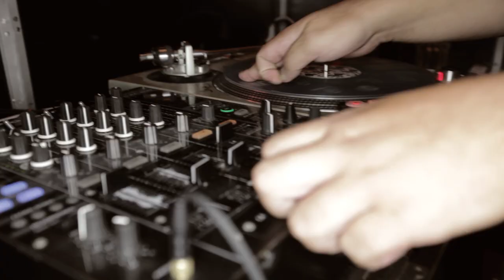Rale ft. Keps - Shes Like Ohhh OFFICIAL MUSIC VIDEO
Music Video for 'Shes Like OHHH' by Rale featuring Keps.

Music Video by Michael Hung Le and Joe Chan.

for more information please message